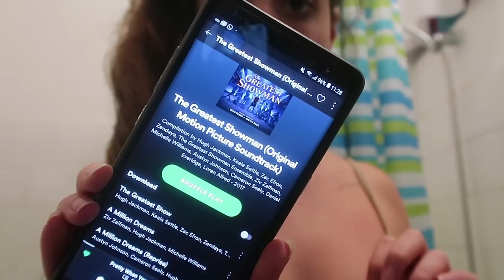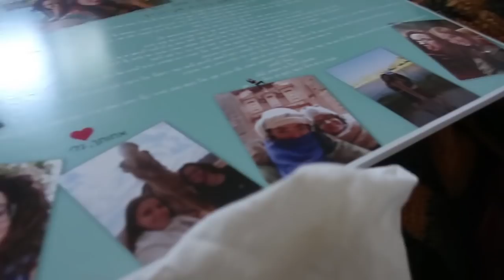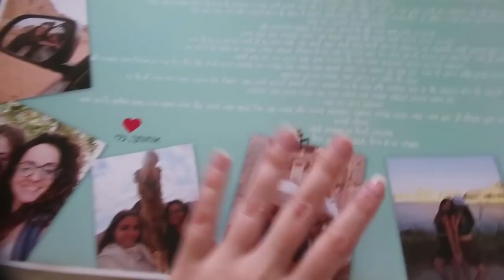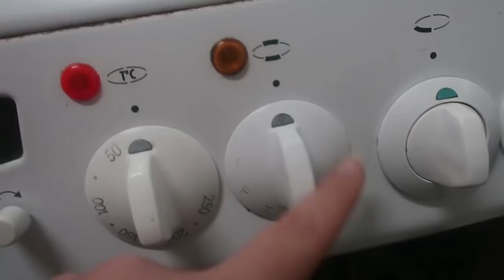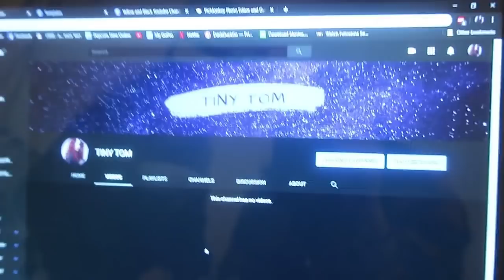self care day + my long hair routine (vegan & cruelty free)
▲SHIRTS!

henyamania

RECOMMENDED BOOKS:
Eternal Treblinka